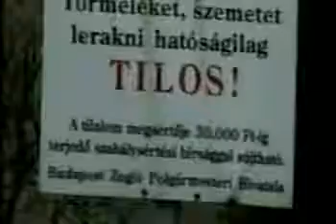Zuglói Szemétlerakás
2004